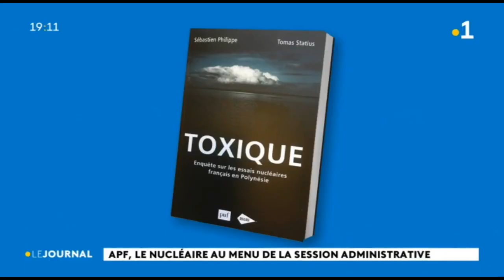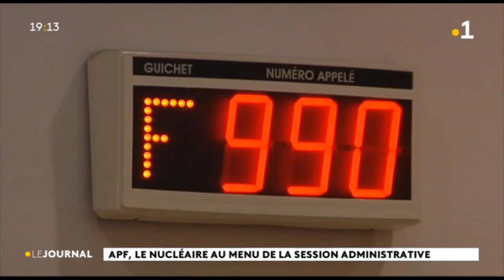AFP, le nucléaire au menu de la session administrative